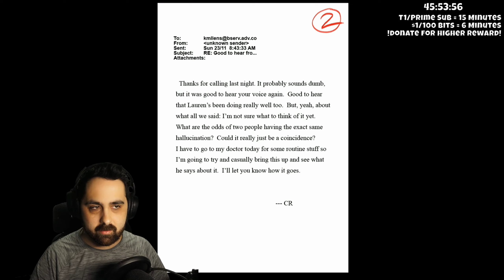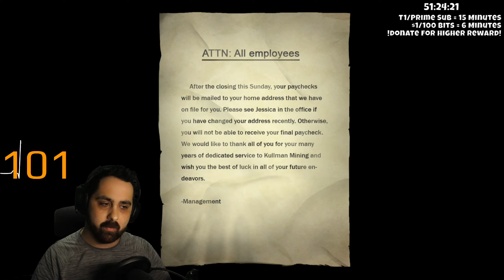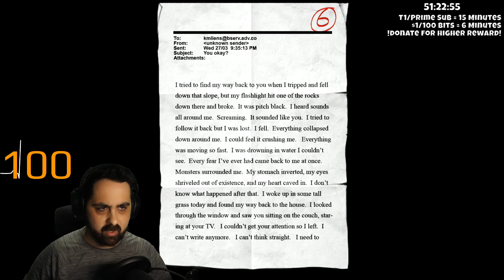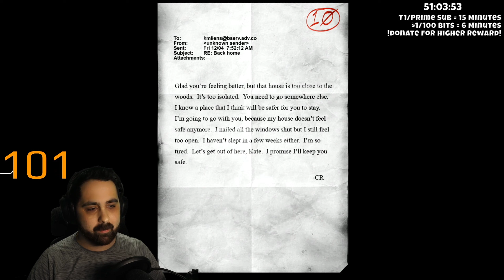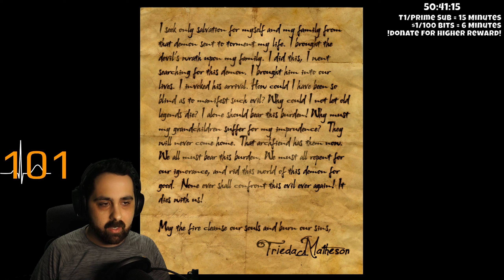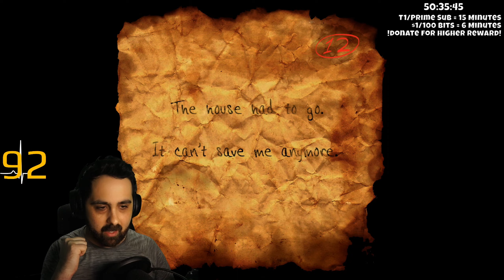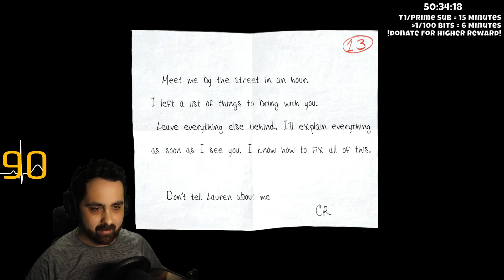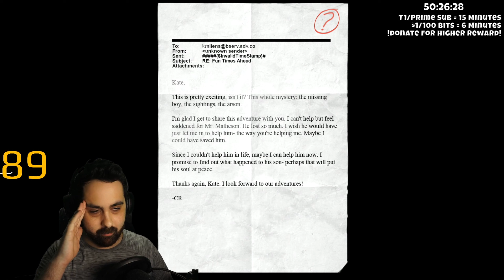SUBATHON HIGHLIGHT | Slender The Arrival is TERRIFYING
During the subathon I decided to play SLENDER THE ARRIVAL...